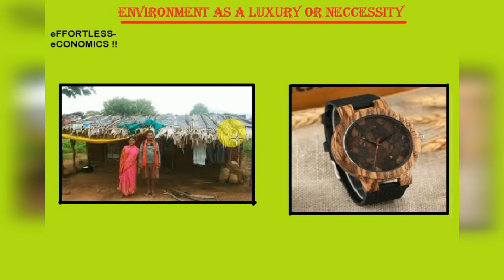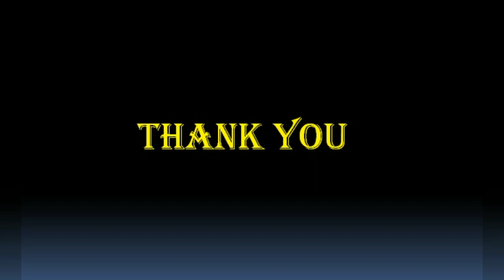Environment as a luxury or neccesity | Environmental Economics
In this video I have covered "Environment as a luxury or necessity ''